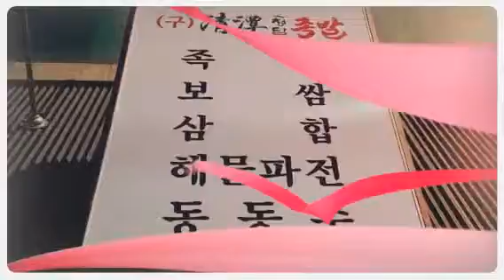마루방 국시보쌈 역삼점 (Created